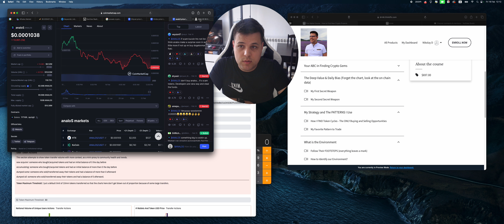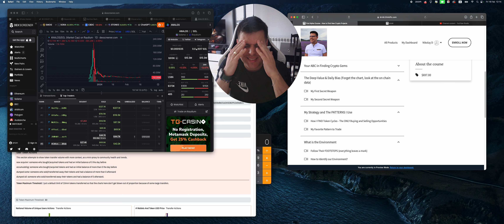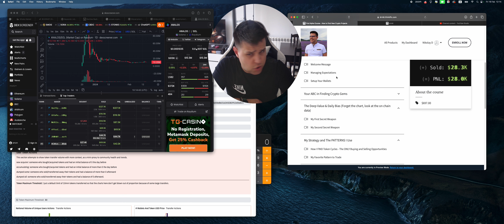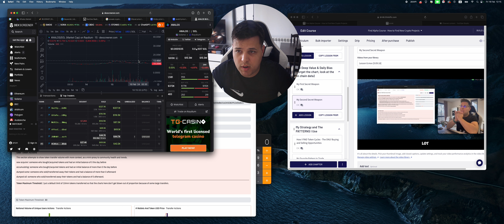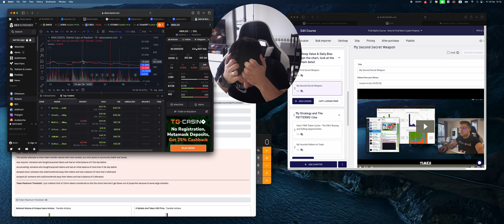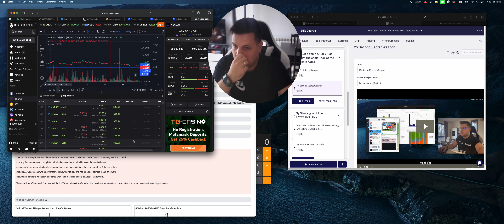analoS Coin Price Prediction ✅ The TOP 100 Whales Have SOLD analoS Token Crypto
In this video you will learn about the analoS Coin Price Prediction ✅ The TOP 100 Whales Have SOLD analoS Token Crypto $analos

A lot of people asked me, how do i find my tokens, how do i enter exactly when whales are going in and how do i exit near the tops? Here's my entire strategy (i'm adding more videos into my program as we speak!)

🎁 15% CASHBACK on your deposits, when you use my link ABOVE ^^